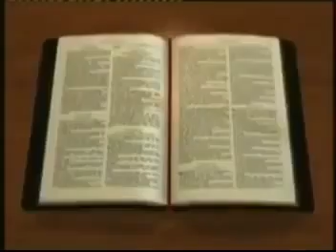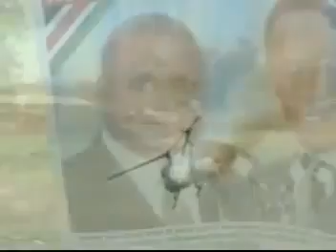Full combined Song by Mochengo SDA Church choir album dhambi